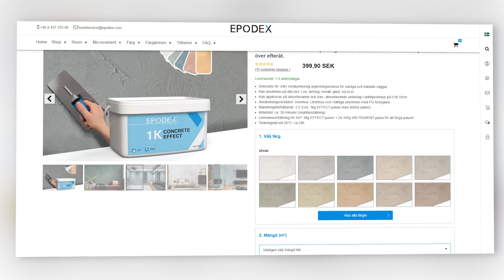1K CONCRETE EFFECT för betongdesign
Dekorativ avjämningsmassa med betongoptik. Kostnadseffektivt alternativ till microcement. Perfekt för hyreslägenheter eftersom den är lätt att slipa och måla över efteråt.